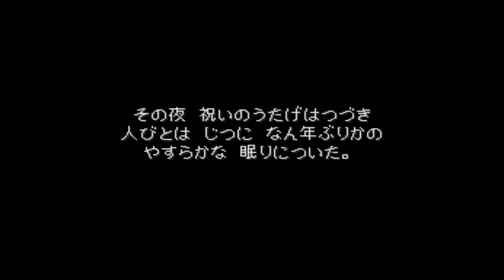ドラゴンクエスト７【PS版】#１０２ 大灯台に聖なる種火が灯る ホビット族のお宝を忘れるな kazuboのゲーム実況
©アーマープロジェクト/バードスタジオ/ハートビート/アルテピアッツァ/エニックス2000